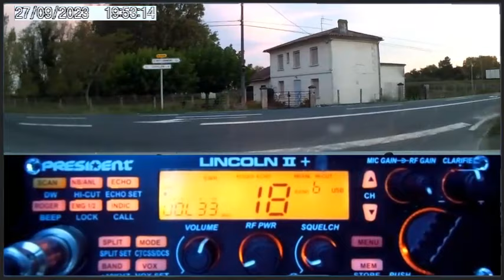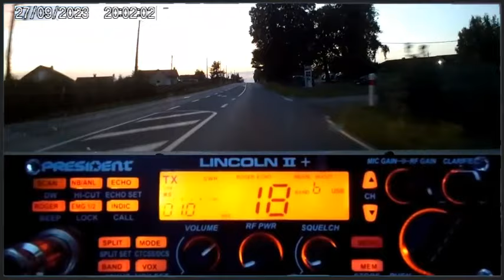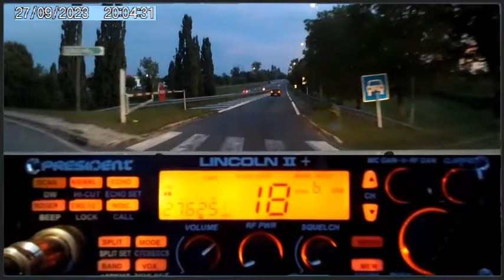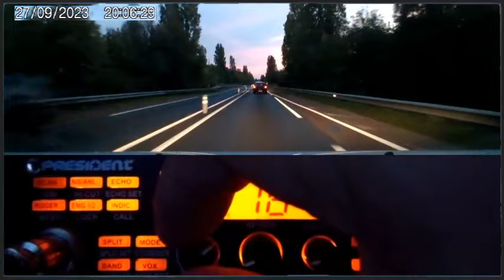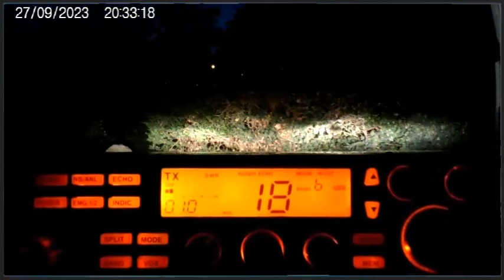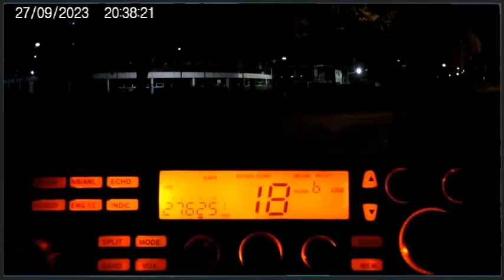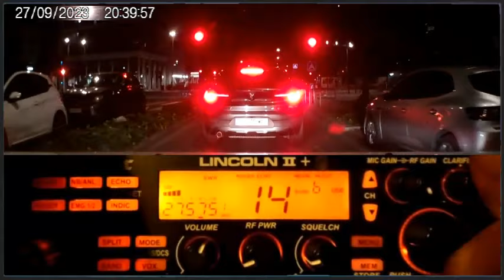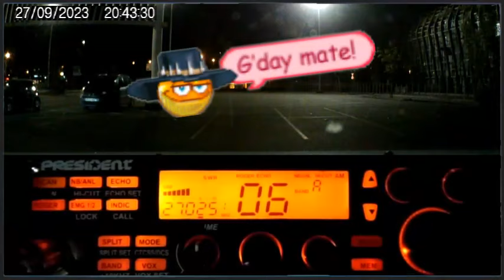🇫🇷 QSO avec la propag sur la fréquence des Tanants du Québec (27/09/2023)